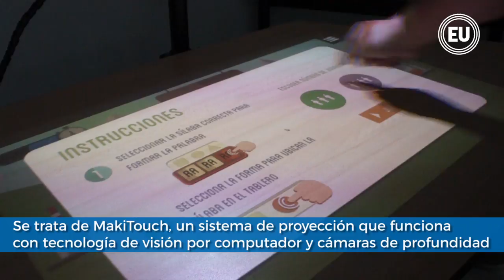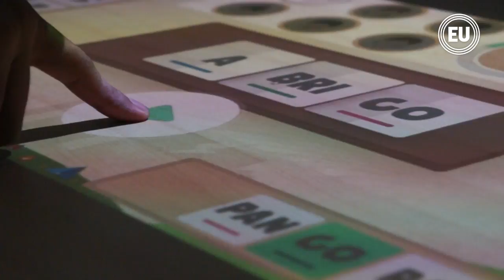Desarrolladores de la ESPOL crearon una mesa digital de juegos que favorece el trabajo en grupo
Son ocho juegos, divididos en las materias de matemáticas y lenguaje que corresponden a Educación General Básica. MakiTouch es un sistema de proyección que funciona con tecnología de visión por computadora y cámara de profundidad. Los juegos a través del Makitouch ayudan a la retroalimentación,  incrementa la atención en clase, la motivación y el aprendizaje.